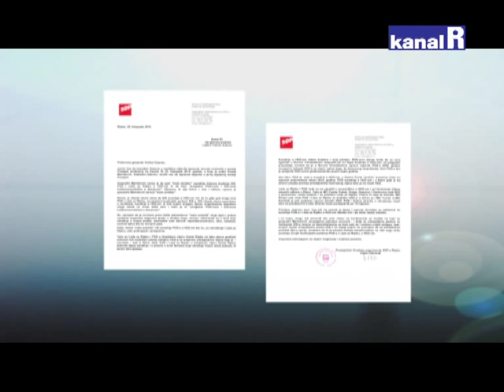PRESSJEK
Gost- BOJAN GLAVAŠEVIĆ
O Danu sjećanja na Vukovar, o Vukovaru, o braniteljima i šatorašima, ćirilici u Vukovaru, ocu Siniši Glavaševiću.